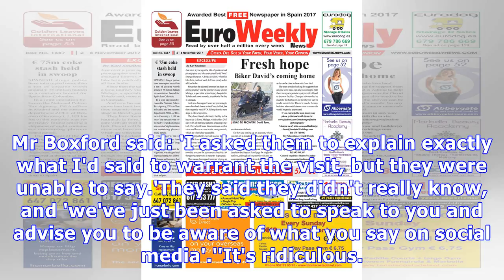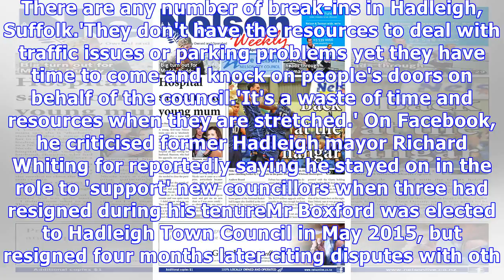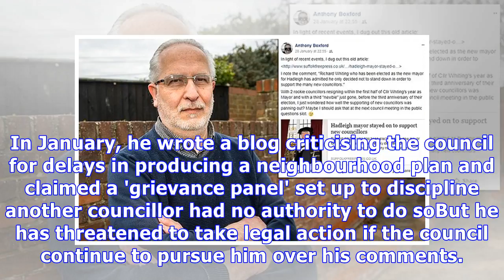Police turn up at ex-councillor's door over critical Facebook comments